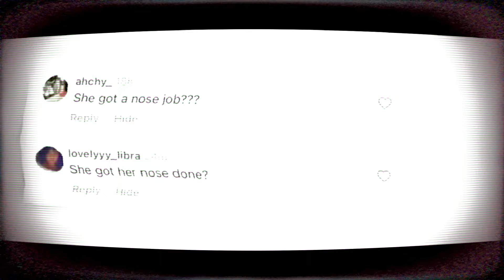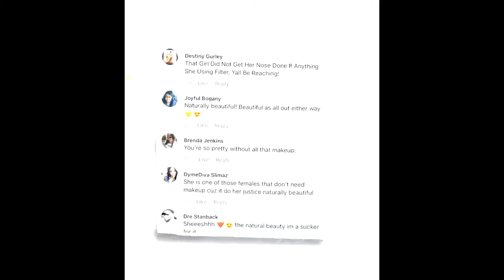GloRilla Plastic Surgery Speculation: Has the Rapper Gone Under the Knife?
GloRilla's recent appearance has fans wondering... has she had plastic surgery?

GloRilla was on IG Live embracing her natural hair and got the people thinking that she may have gotten some work done !

Tap in glorilla